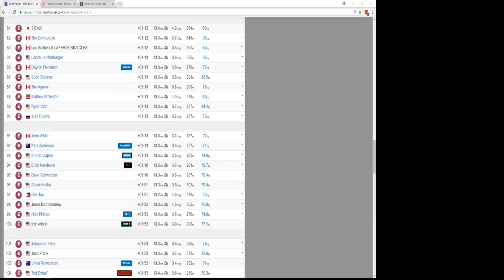Race 360 - Kiss America - KISS Men's Crit - North America - Volcano CCW x 7 laps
Zwift Racing - View from the B Category